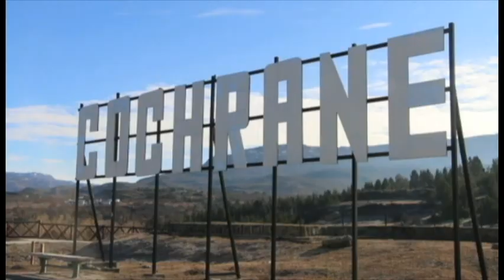Concejal de Cochrane